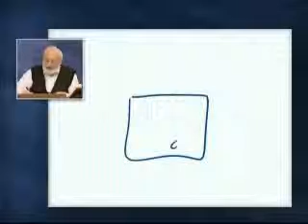Prace Baala HaSulama Lekcja 14-2-2012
Przedmowa do TES #42